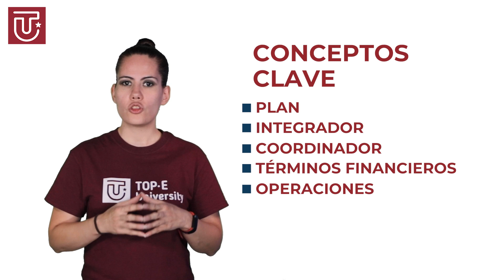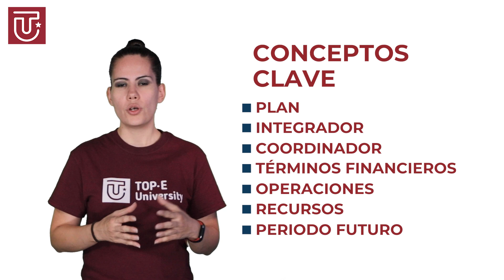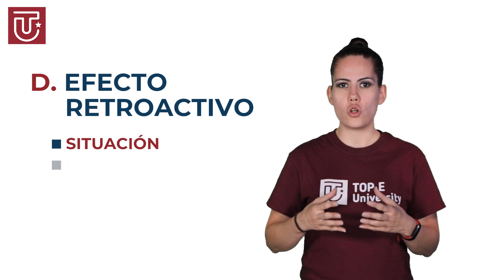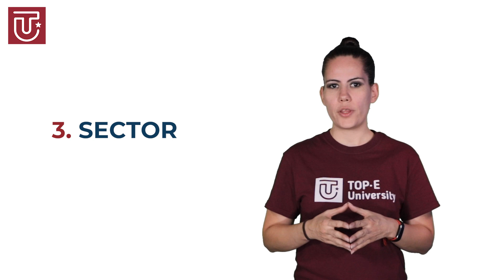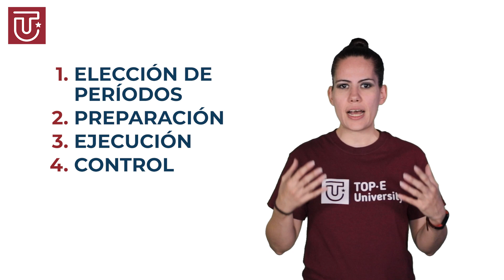Conoce los ESTADOS FINANCIEROS | Importancia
Si bien es cierto que en toda empresa hay un grado de incertidumbre sobre el rumbo económico del negocio, existen métodos para hacer proyecciones y anticiparse al futuro. Uno de estos métodos son los Estados Financieros Proforma. Estos estados constituyen parte fundamental del proceso de planeación financiera de una empresa.  Como hemos visto, independientemente de su tamaño, el proceso de planeación es muy importante en todas las compañías y llevarlo a cabo implica considerar el entorno en el que habrán de desarrollarse las operaciones en el futuro: tasas de inflación, tasas de interés, participación de mercado, competencia, etc. Así, los estados financieros proyectados constituyen una herramienta muy útil. Por un lado, de manera interna permiten a la administración visualizar cuantitativamente el resultado de la ejecución de sus planes y prever situaciones que pueden presentarse en el futuro. Además, son muy importantes para la toma de decisiones de la dirección de la empresa cuando se pretenden llevar a cabo operaciones sujetas a planeación que motiven un cambio importante en la estructura financiera. Por otro lado, de manera externa sirven de base para tomar decisiones de crédito y/o inversión. El método de estos estados financieros es mostrar anticipadamente la repercusión que tendrá la situación financiera y el resultado de las operaciones futuras de la empresa al incluir operaciones que no se han realizado. Por eso, los estados financieros proforma suelen elaborarse cuando se quiere conocer el efecto que tendrían transacciones importantes que pudieran ocurrir después de la fecha de elaboración de estos estados financieros.
a) Emisión de obligaciones. Esta operación origina recepción de recursos externos y, consecuentemente, su efecto en la estructura financiera de la empresa, que pueden ser inversiones en activos, pago de pasivos, disminuciones de capital o bien una combinación de ellos.
b) Emisión de acciones. Al planearse un aumento de capital a través de una emisión de acciones para que sea suscrita por futuros accionistas, deberán mostrarse sus efectos en la situación financiera de la empresa con el fin de dar a conocer la conveniencia de suscribir las acciones y juzgar sobre las futuras posibilidades de rendimiento de las acciones que están en circulación.
c) Cancelación de acciones. Cuando se planea una reducción del capital social, el objetivo será determinar de dónde se dispondrán los recursos para liquidar las acciones y conocer la estructura financiera que se tendrá después de efectuar la reducción.
Como ves, los estados proforma incluyen e intentan abarcar todas las transacciones que modifiquen y afecten la estructura financiera de la entidad.